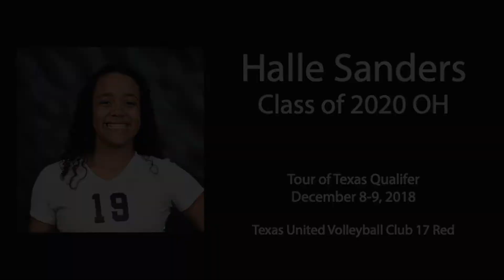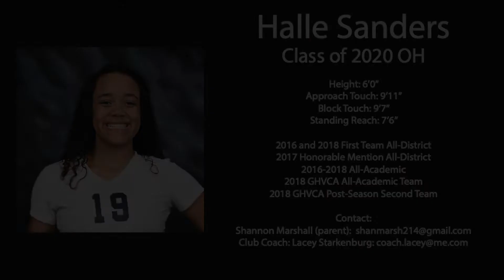Halle Sanders Class of 2020 OH Tour of Texas Qualifier Highlights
Halle Sanders 6'0" Class of 2020 Outside Hitter
Tour of Texas Qualifier Highlights, December 8-9, 2018
Parent: Shannon Marshall

Pearland Juniors Volleyball Club (#19)
Coach: Lacey Starkenburg

Shadow Creek HS (#19)
Coach Whitney Daniel